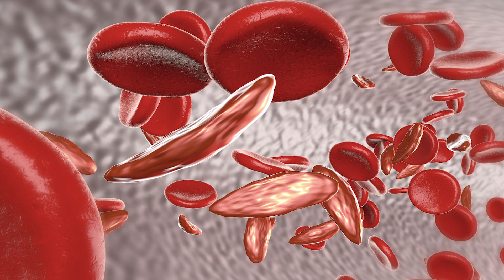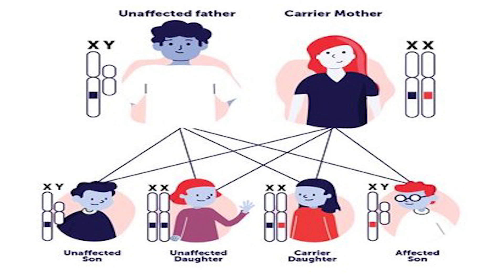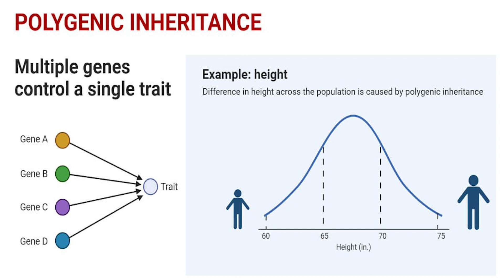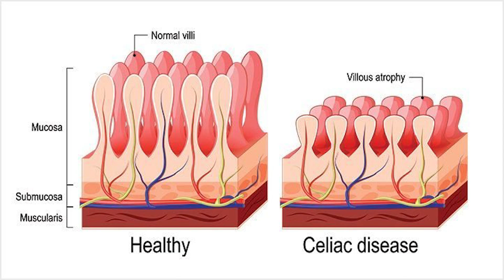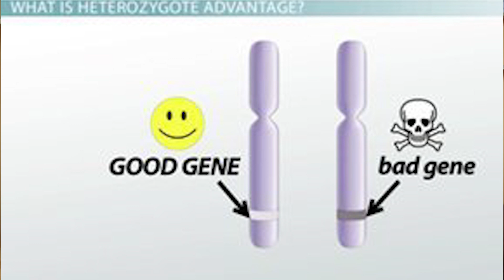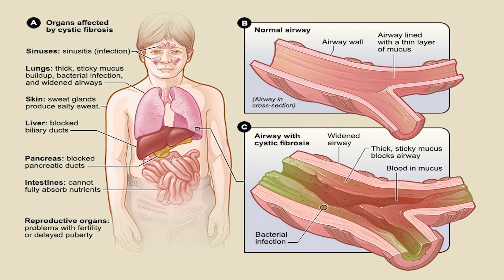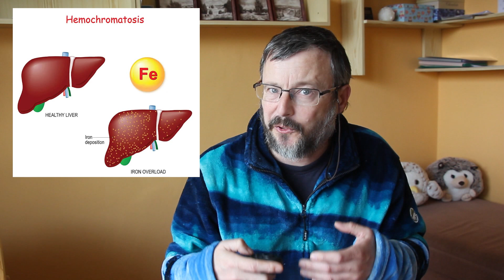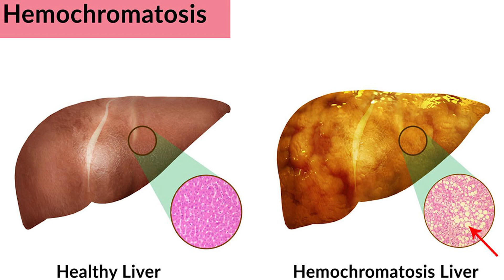Něco za něco (Tajemství genů 49)